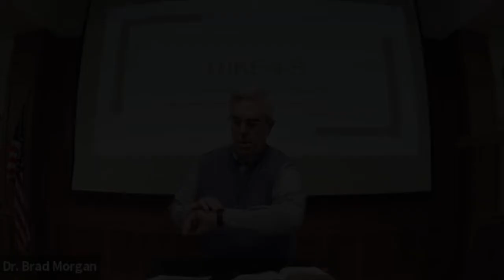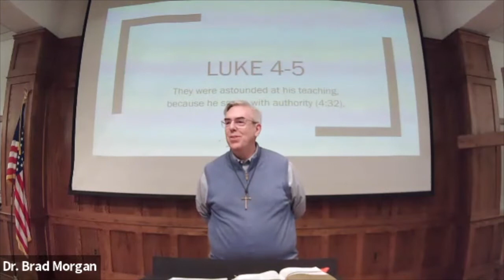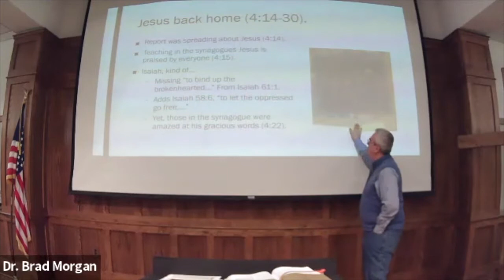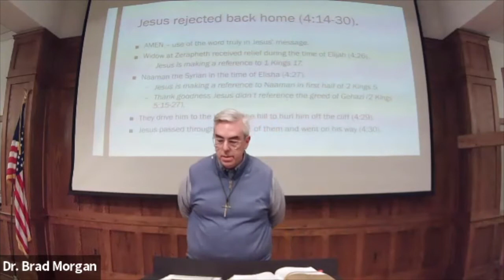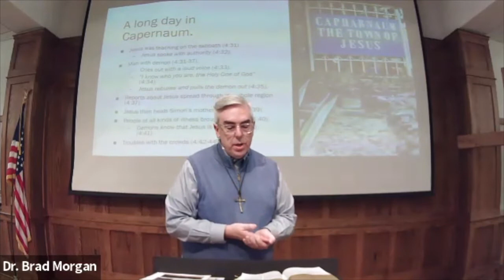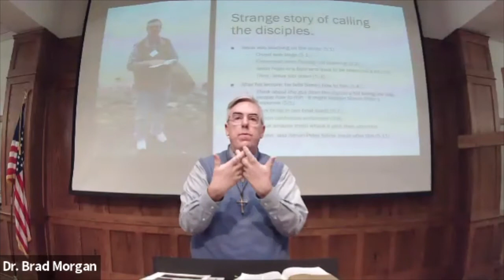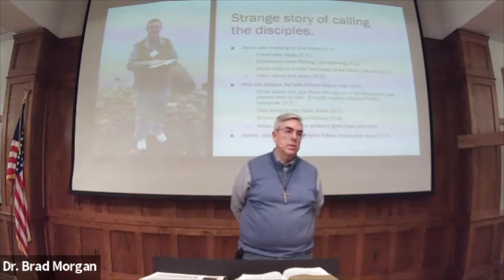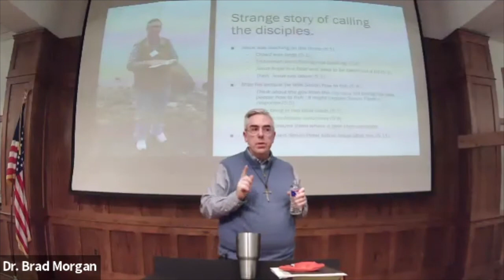Luke with Pastor Brad - February 2